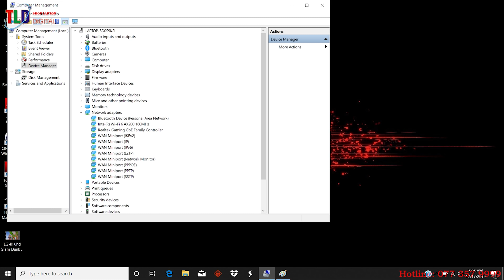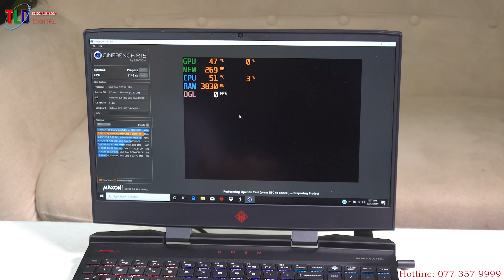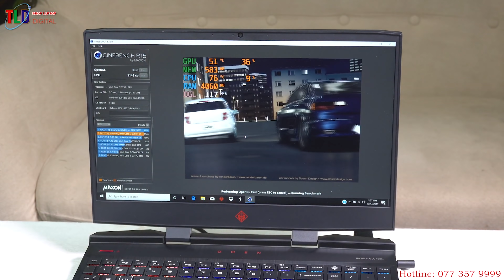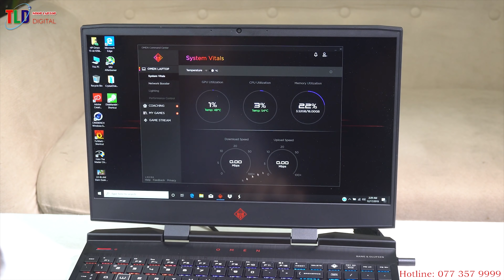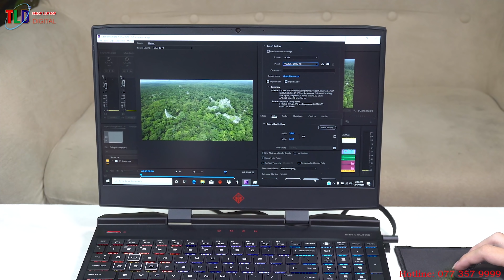Lại Xả Hàng Ký Gửi Đây Quá Chất Laptop HP Omen 15T VGA GTX1660TI 6Gb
Chào cả nhà có 30 máy này thôi ạ cấu hình cực khủng core i7 9750H, Ram 16GB, SSD Nvme 256GB, VGA Rời GTX1660ti 6GB Gddr6, màn hình 15,6'' Full HD IPS 144Hz. Mùa hè ế quá các bạn à, bạn nào có điều kiện mua Laptop đồ hoạ gaming tầm này thì quá rẻ mà toàn máy khủng, chiếc HP Omen 15T 2019 này Shop giảm còn 25,900,000 VNĐ

Vẫn giữ thiết kế như thế hệ trước nhưng được làm nhỏ gọn đi kha khá, HP Omen 15 2019 giờ đã trở nên cơ động hơn nhưng vẫn có độ hoàn thiện bậc nhất trên thị trường.

Nắp máy và toàn bộ phần vỏ máy được làm từ kim loại phay xước chính xác đến từng chi tiết khiến cho chiếc máy trở nên rất tinh tế.

Với chữ X màu đỏ được làm nổi bật cùng logo Omen phía trên nắp máy, HP Omen 15 2019 tạo cho người dùng một thiện cảm rất tốt ngay khi mới chạm vào máy.

Thế giới như tràn ra khỏi màn hình

Viền màn hình của HP Omen 15 2019 được làm mỏng đến mức chỉ còn 7mm khiến cho tỉ lệ màn hình/ máy tăng lên rất nhiều, giúp cho chiếc máy trông như thể 14 inch nhưng vẫn có khả năng hiển thị của một chiếc laptop 15 inch. Điều này cũng giúp cho bạn có thể dễ dàng hòa mình vào trò chơi hơn.

Bản tiêu chuẩn màn hình Full HD 60Hz

Màn hình laptop 240Hz duy nhất trên thế giới

Ngay từ khi diễn ra sự kiện CES 2019, HP đã làm kinh ngạc giới công nghệ khi đưa tần số quét 240Hz lên màn hình của một chiếc máy tính xách tay. Con số 240Hz này hứa hẹn sẽ đem đến cho bạn một trải nghiệm hoàn toàn khác với màn hình 144Hz ngon nhất hiện nay khi mọi chuyển động trong game sẽ trở nên mượt mà hơn bao giờ hết. Bạn sẽ hầu như không bao giờ bị giật hay gặp hiện tượng drop fps khi chơi game hay xem phim.

Ngoài ra, màn hình của HP Omen 15 2019 có độ phân giải là FHD (1920 x 1080 pixels) khiến cho khả năng hiển thị là rất chính xác và trung thực. Tấm nền IPS cùng công nghệ Antii-Glare khiến khả năng hiển thị của chiếc HP Omen 15 luôn luôn tốt dù ở trong bất cứ môi trường nào.

Bàn phím tràn đầy cảm hứng

Bàn phím của HP Omen 15 2019 được thiết kế một cách khoa học, các phím bấm có kích thước lớn, độ nhạy cao cùng hành trình phím khá sâu tạo cảm giác nhập liệu rất tốt, hạn chế hiện tượng bấm nhầm cho người dùng. Hơn nữa, HP đã trang bị led RGB 4 vùng sặc sỡ tạo cảm hứng cho bất cứ ai sử dụng phím.

Mạnh mẽ hơn với bộ vi xử lí mới nhất

CPU được trang bị trên HP Omen 15 2019 là Intel Core i7 - 9750H (6 lõi 12 luồng) với xung nhịp lên tới 4.50GHz khiến cho mọi tác vụ nặng nề hay đa nhiệm cao đều trở nên dễ dàng và mượt mà hơn cả.

Cảm nhận từng giây phút chơi game

Bản vga tiêu chuẩn có GTX1650 mới dung lượng 4GB

Bản cao cấp với bộ xử lý đồ họa nVIDIA RTX 20-Series mới nhất của nVIDIA vừa mạnh mẽ vừa đa năng, chiếc HP Omen 15 2019 của bạn có thể chiến được mọi tựa game hiện nay dù là những game yêu cầu đồ họa nặng nhất hay thậm chí là cả những phần mềm đồ họa 2D, 3D dành cho người chuyên nghiệp mới nhất.

Khả năng VR (thực tế ảo) của RTX thậm chí còn tốt hơn cả GTX thế hệ trước, khiến cho thế giới tuy "ảo" nhưng rất "thực". Đặc biệt, Ray Tracing chính là tính năng độc nhất trên thế hệ card đồ họa này. Nó giúp cho hình ảnh trở nên sắc nét hơn, các hiệu ứng hay đổ bóng trở nên rõ ràng hơn, khiến cho chất lượng trải nghiệm của bạn được tăng lên rất nhiều.

Âm thanh ngoài rạp chiếu

Bộ loa trên HP Omen 15 2019 nay đã được cải tiến thành loa tứ, kết hợp với công nghệ gia cường âm thanh vòm B&O độc quyền của HP khiến cho âm trở nên to hơn, trong hơn và rõ ràng hơn. Thậm chí khi chơi game bạn còn có thể nghe rõ bước chân của kẻ địch dù đang cách xa đến vài ngôi nhà - hẳn là một lợi thế phải không nào?

Kết nối đầy đủ

Được trang bị "hầu như không thiếu một cổng kết nối nào", thậm chí HP Omen 15 2019 còn có cả khe thẻ SD, chiếc laptop này có thể thoải mái kết nối ra ngoài với các thiết bị ngoại vi - rất tiện cho bạn trong cả công việc hay những giờ giải trí.

Thời lượng pin lâu hơn

Với công nghệ tiết kiệm pin cùng viên pin có dung lượng lớn, HP Omen 15 2019 có thể chiến đấu liên tục trong 5 giờ đồng hồ - quá ổn với một chiếc máy tính có cấu hình cao như thế này.